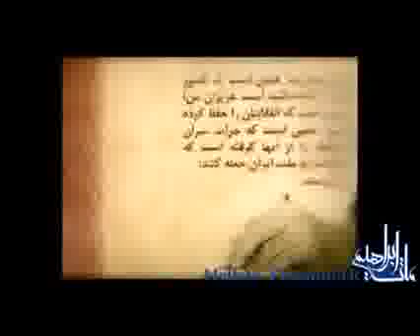حماسه 9 دی